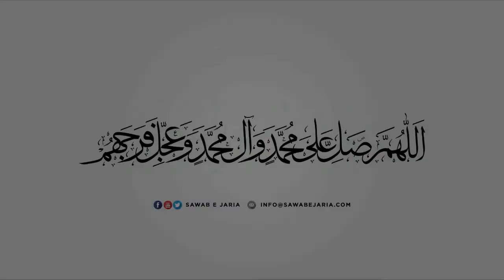Maulana Ali Hasnain Noorani Sahab | Aqeeda e imamat aur Sayyid ush’shohada as | 02nd Aug 22 (Day03)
02nd August 2022 (Day 03)

[SawabeJaria]